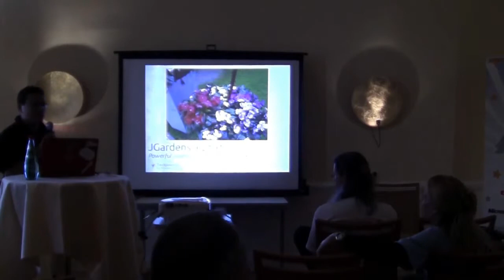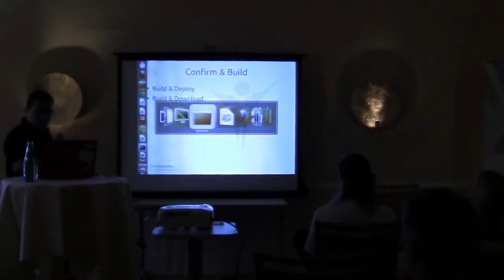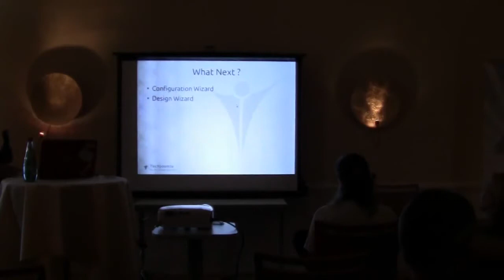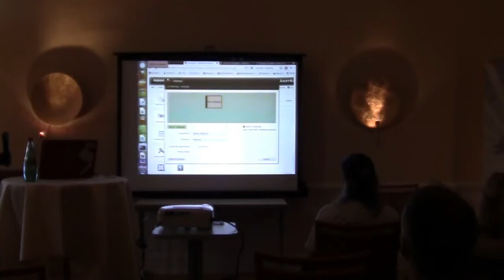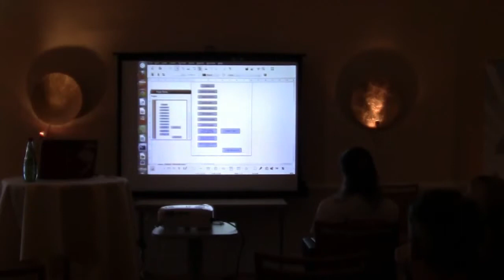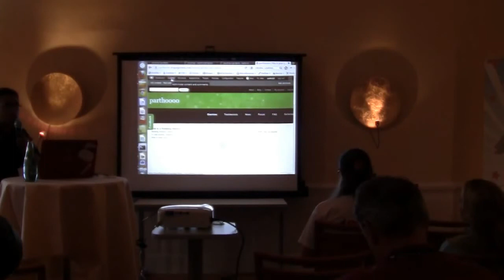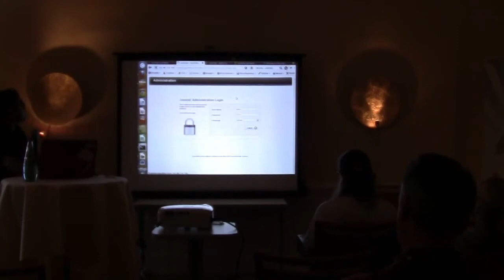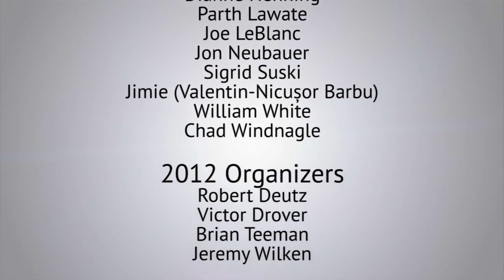JGardens, Joomla Site Builder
by Parth Lawate